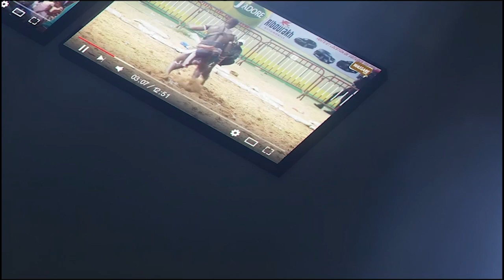Face á face Clédore vs Thiek bou 50 ficelé par Sidy Diakhaté Production